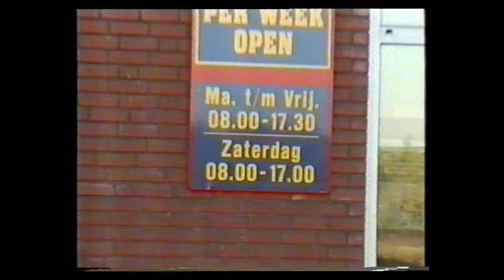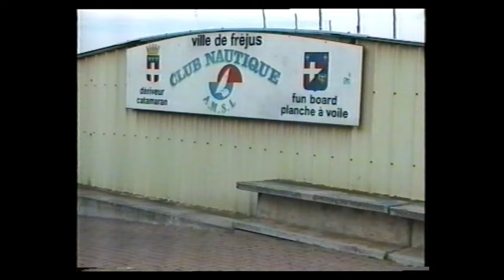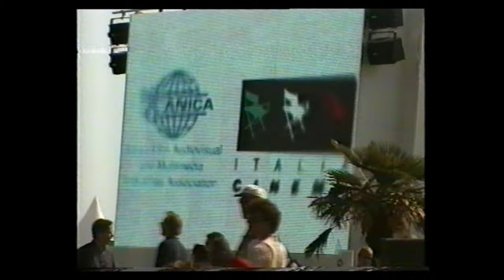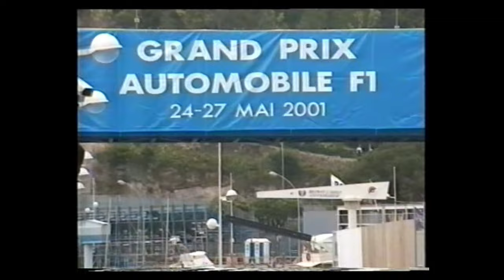Road trip | Cannes Film Festival 2001 | Saint-Tropez | Fréjus | Nice | Monaco | Monte Carlo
Yes, that is Billy Bob Thornton from the Man Who Wasn't There by Joel Coen.